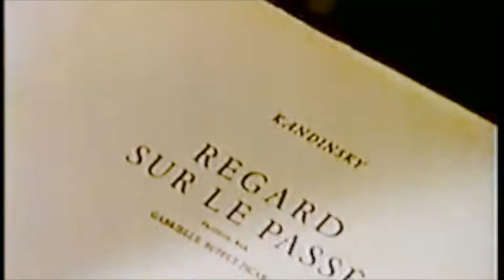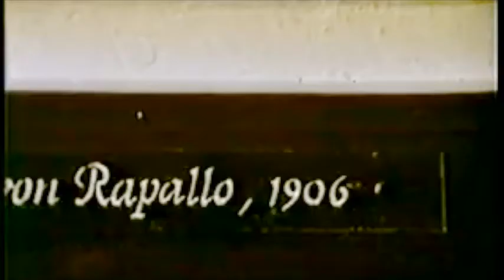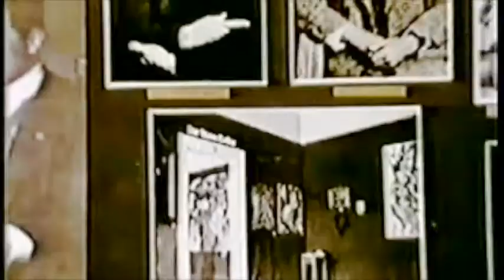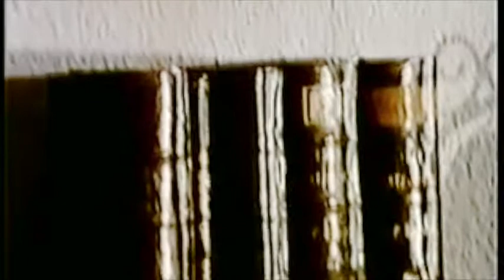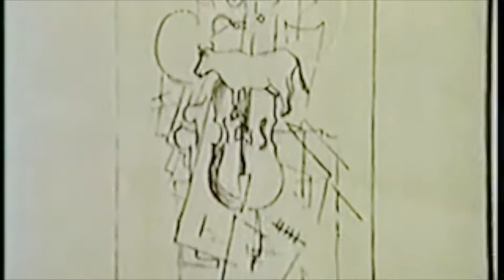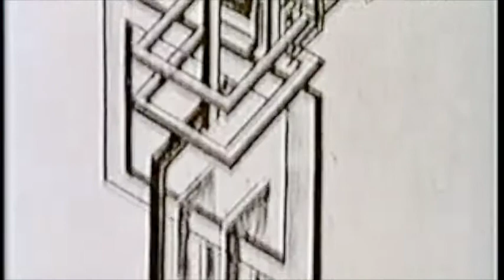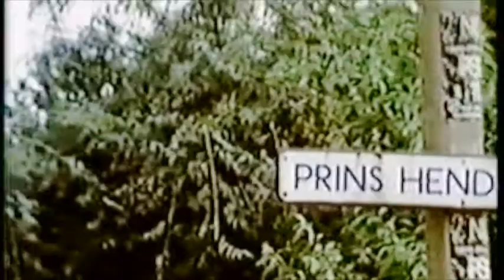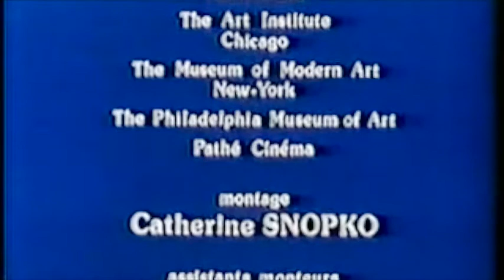Abstracción, Arte Moderno: